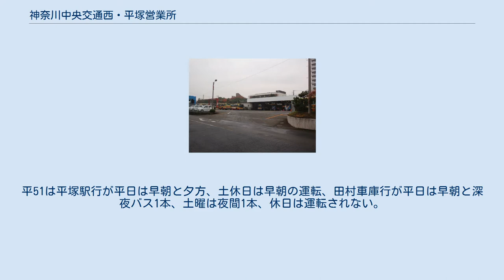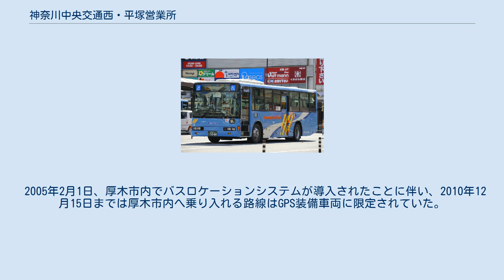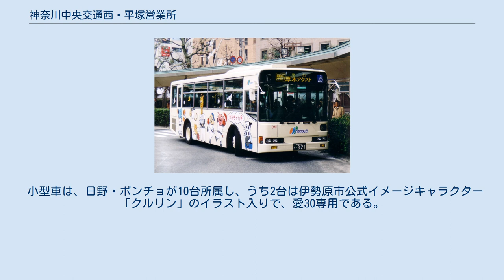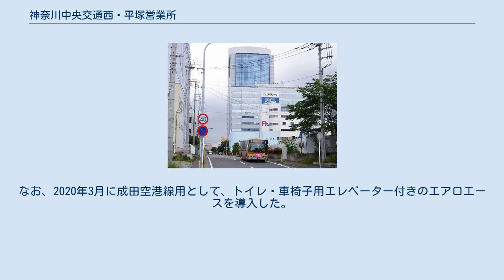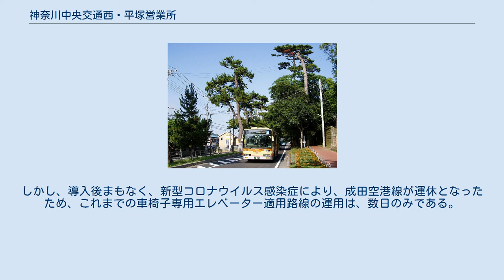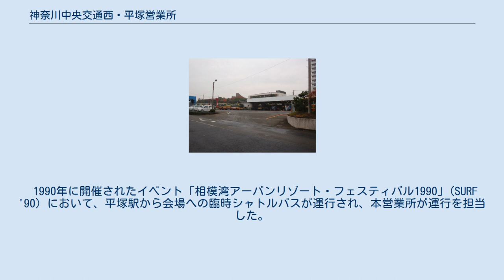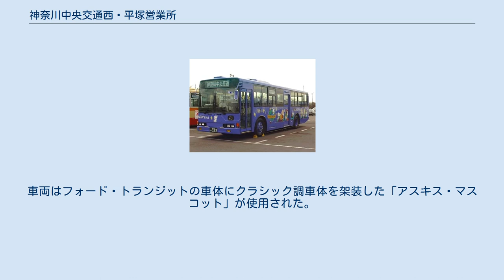神奈川中央交通西・平塚営業所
平塚営業所（田村操車所） 八幡操車所 平塚営業所所属の貸切兼用車 (ひ3) 神奈川中央交通西・平塚営業所（かながわちゅうおうこうつうにし・ひらつかえいぎょうしょ）は、神奈川県平塚市田村4丁目5-4に所在する神奈川中央交通西のバス営業所。
営業所の略号は、神奈川中央交通平塚営業所時代から引き続き「ひ」を使用する。
現在の営業所は田村操車所であり、別称は田村車庫。
 平塚市を主に、神奈川県央の厚木市、茅ヶ崎市、寒川町、大磯町、二宮町の一部を管轄し、小田原市や海老名市へ乗り入れる路線もある。
また、深夜急行バス・空港リムジンバスも担当している。
 平塚営業所は神奈川県平塚市に位置する営業所で、神奈川中央交通本社所在地でもある「お膝元」の営業所である。
市内には他にも「グランドホテル神奈中」「神奈中商事」などのグループ企業が集まる。
 第二次世界大戦真っ只中の1944年に平塚駅構内へ開所して以来、「神奈川中央交通平塚営業所」として営業していたが、2016年8月16日に伊勢原営業所平塚操車所へ格下げされると同時に湘南神奈交バスへ管理委託された。
2017年1月1日の神奈川中央交通グループ再編により、管理委託先が湘南神奈交バスから神奈川中央交通西に変更された。
 2006年3月27日より、伊勢原営業所所属車両が実証実験によって「中乗り前降り」に変更されたため、同営業所管轄路線と並行する区間では、路線によって乗降方式が異なる現象が発生していた。
同年4月までには方向幕のLED化が全車に行われたが、この際に「平塚仕様」と呼ばれる独自様式の表示が登場している。
平塚使用の特徴は、経由地表記が複数ある場合に矢印で表記するもので、平塚と伊勢原営業所（伊01など）で見られる表記である。
また、平30・37・38の正面行先表示はローマ字併記されているが、一般路線のローマ字併記はこれ以外に茅ヶ崎営業所の「ツインライナー」など一部で見られるのみである。
 2013年6月24日より、コミュニティバスを除く一般路線バスの乗降方法を「中乗り前降り」に、運賃支払方法を「後払い」に統一した。
 系統番号に付けられている記号のうち、◆は神奈川中央交通時代に湘南神奈交バスへ管理委託されていた路線を示す。
 神奈川大学湘南ひらつかキャンパスへのアクセス路線で、1989年4月1日のキャンパス開設にあたって平37を新設した。
当時は平塚駅 - 公所 - 神奈川大学間の運行で、南河内 - 堀の内間が新規経路となった。
1996年4月1日のダイヤ改正で平日早朝の平塚駅発が大学構内へ乗り入れるようになり、1号館前に「神奈川大学校舎前」停留所を新設した。
ただし当初は降車専用として使われていたためかバスポールが設置されなかった。
 1999年に平日の数便をトンネル経由に経路変更したが系統番号は変わらず、青地＋白抜き文字で「トンネル経由」と記されたサボを前面窓に掲げて運行していた。
これは2001年までの2年間続き、やがてトンネル経由を「平38」として独立させ、一部便を追加で振り替えた。
2002年には両路線とも終日大学構内発着となり、神奈川大学校舎前停留所にようやくバスポールが設置された。
 2016年3月31日に平日朝の3便を平38から変更する形で、急行路線の平10として新設した。
日向岡トンネル経由の最短経路で結び、停車停留所も南河内・神奈川大学の2ヶ所に絞った。
 いずれの路線も通学用路線のため、大学側の要請で臨時増発のなされることがあり、その中で平塚駅行の急行便が運行されることもある。
増車案内は神奈川大学ホームページ内「湘南ひらつかキャンパス バス時刻表」にてなされる。
 相模川沿いを走る平53 (ひ19) 湘南ひらつか七夕まつり期間中の直行便 (あ68) 古河電工入口 - 田村車庫・本厚木駅間は旧道・新道経由の路線で経路が異なる。
緑色の区間は旧道経由、青色の区間は新道経由である。
 平塚駅と田村車庫・本厚木駅方面へ向かう路線で、平塚駅側から見ると平11を除いて古河電工入口までは同一経路だが、旧道経由の平50～52・58と、新道へ向かう平57・60に分かれる。
平52はふじみ園から新道へ合流する。
新道と旧道は近接しているが相模川に近い旧道側の方が住宅や利用者が多いため、平53を含めて旧道側の本数が多くなっている。
なお、旧道と新道で同じ名称でありながら停留所位置が大きく離れている停留所（大神、戸田など）がある。
平塚と本厚木を結ぶ路線は大変...